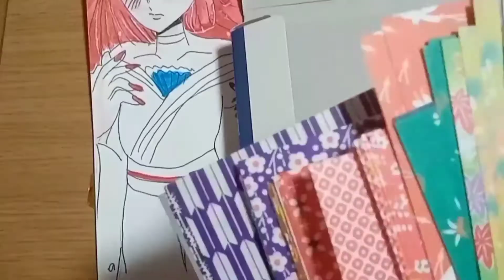第４弾【貼り絵/千代紙/オリキャライラスト🦊🤘】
【貼り絵/千代紙/オリキャライラスト🦊🤘】
千代紙動画第4弾です。(*‘ω‘ *)